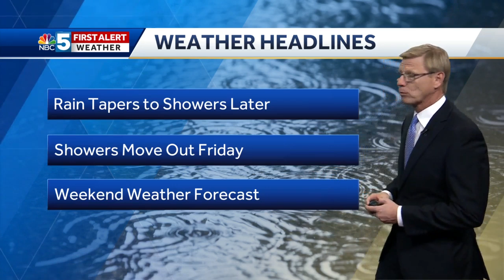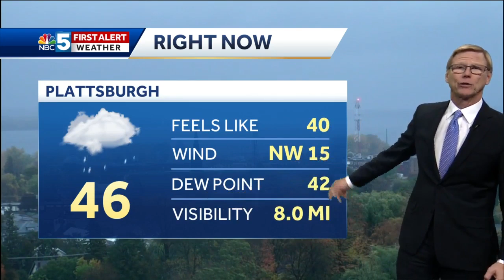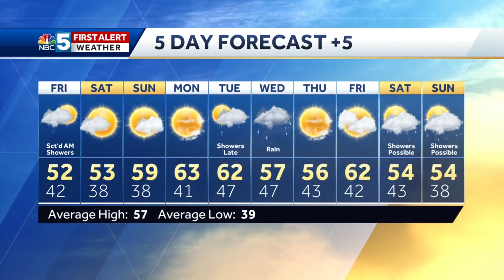Video: Tom Messner is still tracking rain and wind. 10.17.19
Lots of clouds for Friday